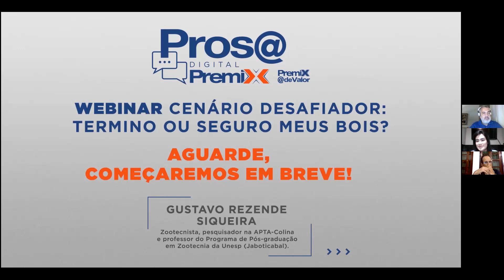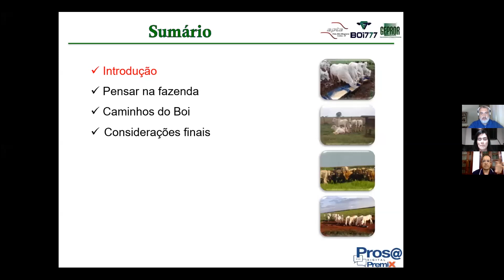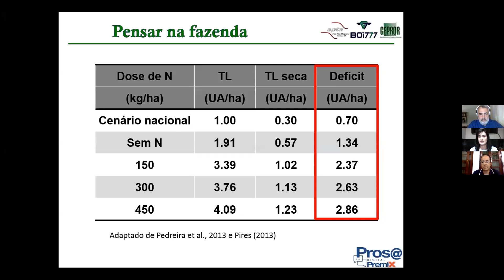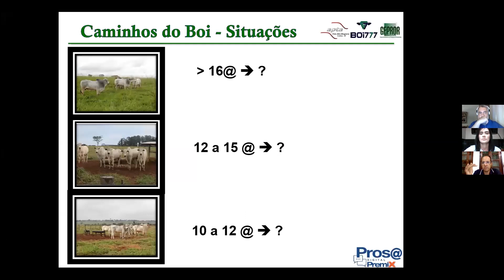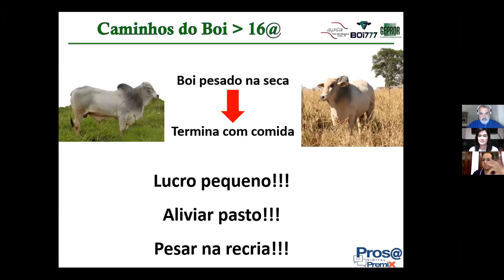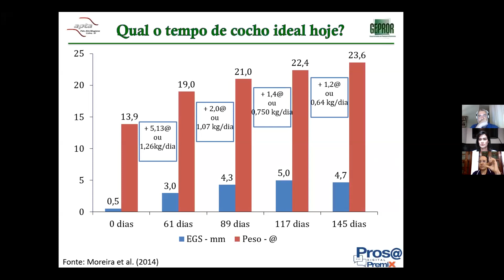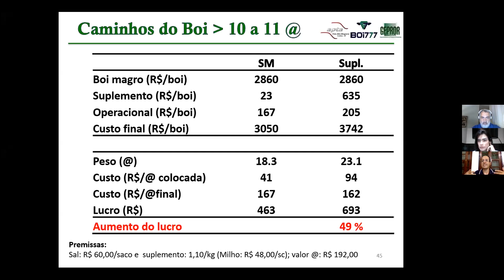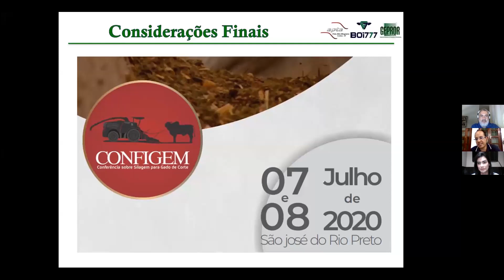Webinar: Cenário desafiador: termino ou seguro meus bois? com Gustavo Rezende Siqueira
Neste momento de incertezas, você vai saber mais sobre:
• Como o animal ganha peso em diferentes cenários.
• Segurar o boi: o que fazer e quais as vantagens e desvantagens.
• Terminação a pasto: o que devo fazer, quais tecnologias devem ser usadas e qual a viabilidade nesse cenário.
a Terminação em confinamento: o que devo fazer.